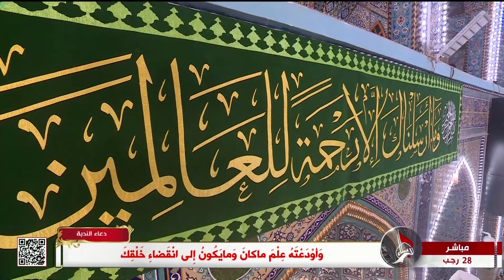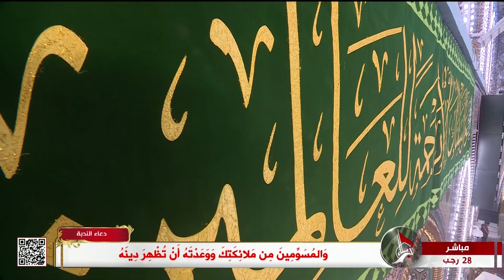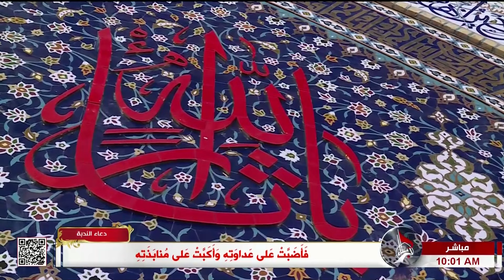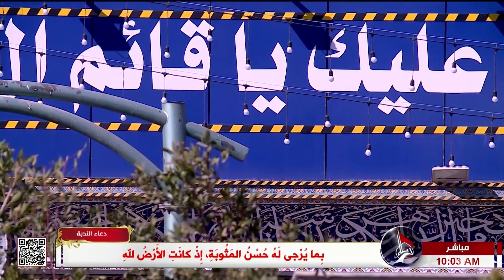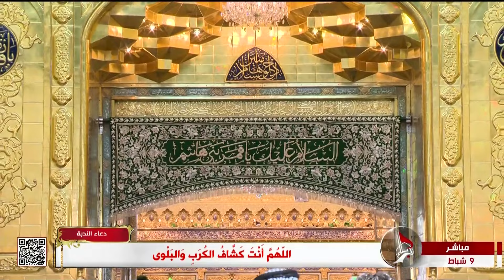دعاء الندبة من العتبة الحسينية المقدسة - كربلاء المقدسة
دعاء الندبة
من العتبة الحسينية المقدسة
كربلاء المقدسة
العراق
28 رجب 1445 هـ